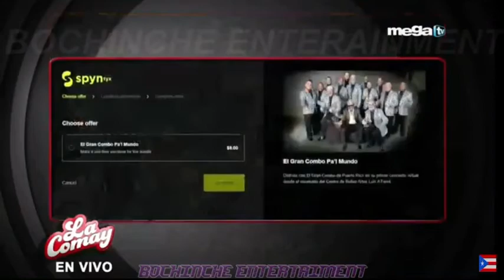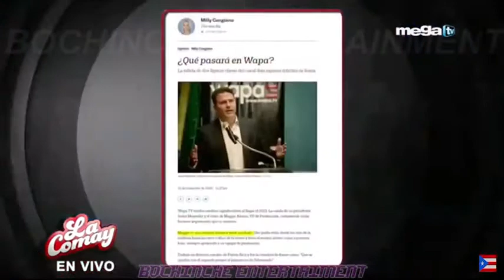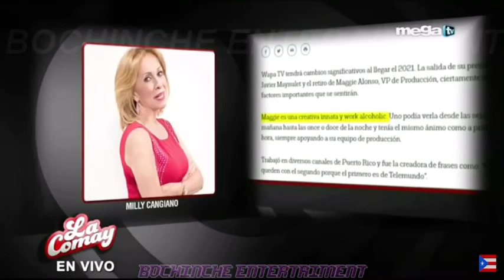La Comay (Mega TV) Bloopers Doble: Rafael Tatito Hernández y Luego Milly Cangiano (11-16-2020)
Bloopers Doble: Rafael Tatito Hernández y Luego Milly Cangiano. Segmento De La Comay Por Mega TV Del Lunes, 16 De Noviembre De 2020.